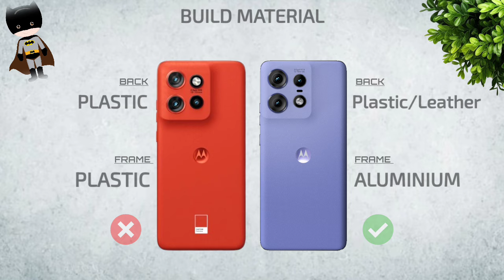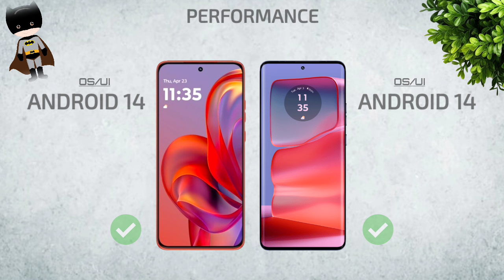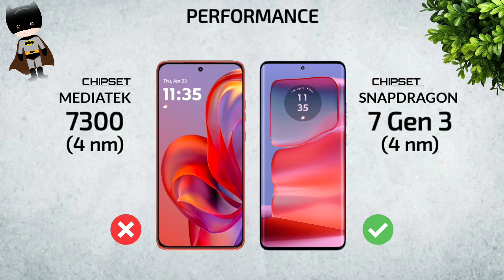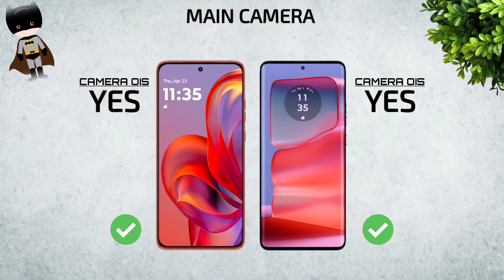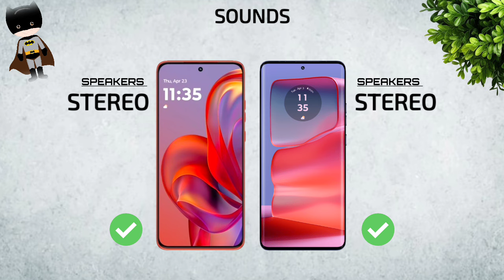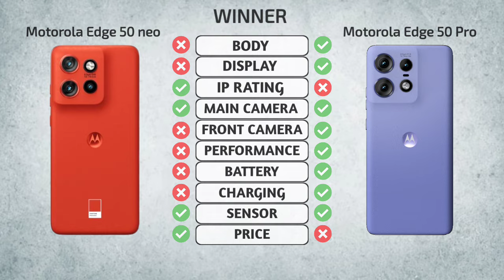Motorola Edge 50 neo Vs Motorola Edge 50 Pro || Full Specs and review ⚡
►About:-
              In this video I will be giving detailed comparison between Motorola Edge 50 neo Vs Motorola Edge 50 Pro So Let's Get Started And Don't Forget To Like share Comment And Subscribe.

Cover Topic •••_____
motorola edge 50 neo vs motorola edge 50 pro
moto edge 50 neo vs moto edge 50 pro
edge 50 neo vs edge 50 pro
motorola edge 50 pro vs motorola edge 50 neo
moto edge 50 pro vs moto edge 50 neo
edge 50 pro vs edge 50 neo
motorola edge 50 neo vs moto edge 50 pro comparison
motorola edge 50 neo vs moto edge 50 pro camera test
motorola edge 50 neo vs motorola edge 50 pro speed test
motorola edge 50 neo vs motorola edge 50 pro pubg test
motorola edge 50 neo vs moto edge 50 pro gaming test
motorola edge 50 neo vs moto edge 50 pro battery test
moto edge 50 neo vs moto edge 50 pro battery drain test
moto edge 50 neo vs motorola edge 50 pro charging test
moto edge 50 neo vs moto edge 50 pro antutu benchmark
motorola edge 50 neo vs motorola edge 50 pro antutu test
motorola edge 50 neo vs moto edge 50 pro durability test
moto edge 50 neo vs moto edge 50 pro waterproof test

motorola edge 50 pro gaming test
motorola edge 50 pro pubg test
motorola edge 50 pro waterproof test